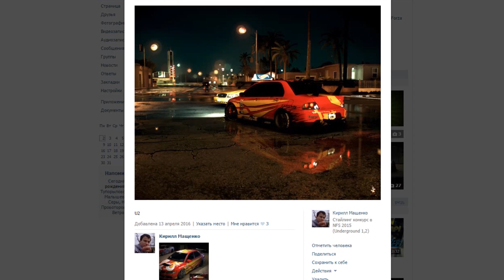NFS 2015 - КОНКУРС! ВИНИЛ В СТИЛЕ UNDERGROUND 1,2 (ИТОГИ)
Вот и завершился конкурс винилов! Всем спасибо! Оставайтесь со мной, чтобы принять участие во множестве интересных конкурсов ✔

[Мой канал]
Конечно же на канале не только прохождение гонок, но и видео по другим играм: GTA V(5), Counter Strike, Call Of Duty и пр.